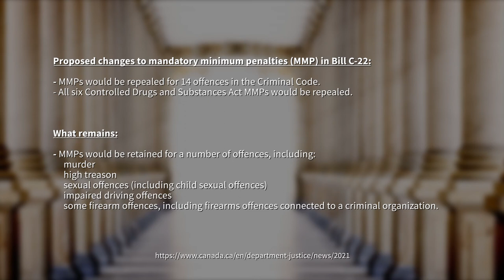Canadian Justice | The Debate Over Mandatory Minimum Sentences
Do mandatory minimums create public confidence in the judicial system? Christine and her legal panel weigh in.

Follow Canadian Justice to learn more about the guests and get additional resources on the topic.